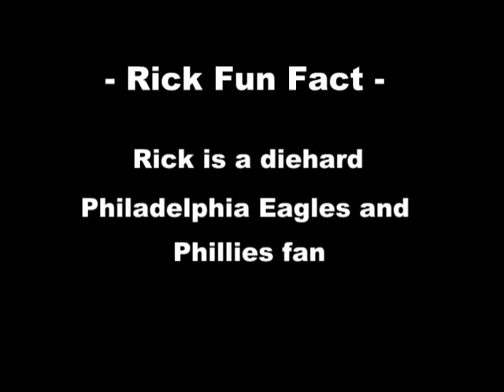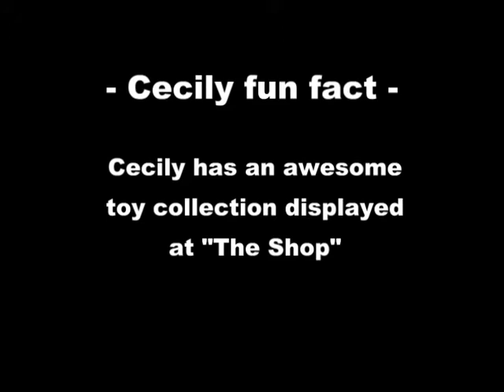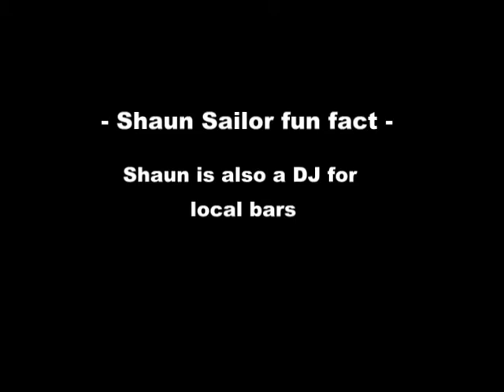Clips from: The Shop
The Shop returns to White Rose Television Winter of 2012